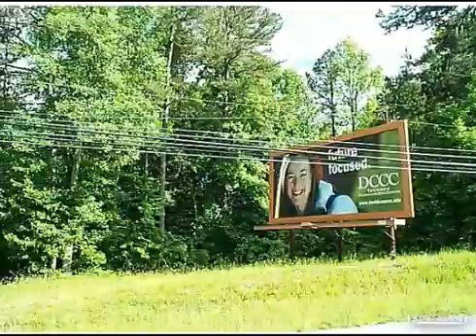$450,000 in THOMASVILLE 27360. Call Lou Jewell ALC